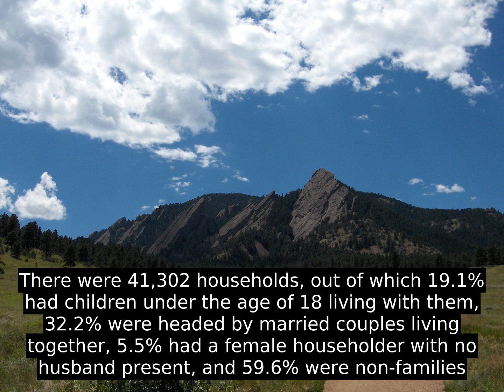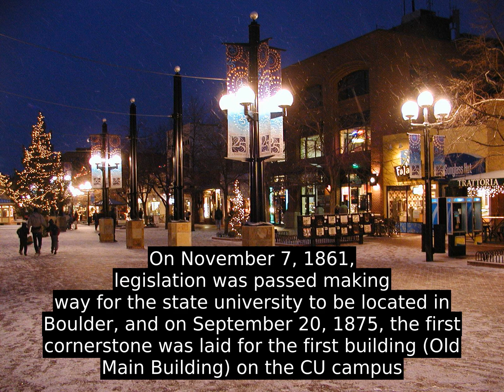Boulder, Colorado - All You Have To Know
Boulder (/Ë b oÊ l d Ér  /  ) is the home rule municipality that is the county seat and the most populous municipality of Boulder County, and the 11th most populous municipality in the U.S